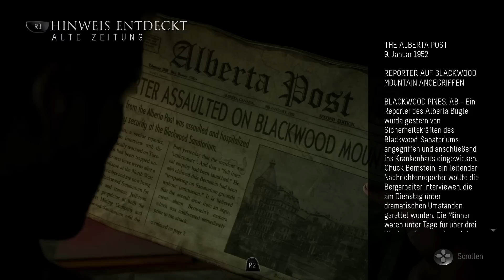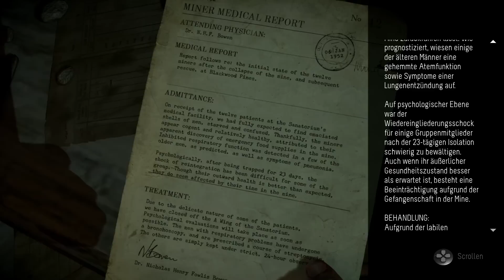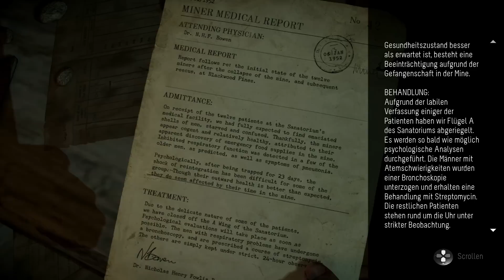Let's Play Until Dawn #10 - Im Sanatorium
Let's Play Until Dawn German kaufen

►Mein Equipment:
Until Dawn [PS4] von Supermassive Games (Sony Computer Entertainment)
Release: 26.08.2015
Genre: Action-Horror

Until Dawn Deutsch - Let's Play Until Dawn Deutsch - German/Deutsch Walkthrough Gameplay
Let's Play - Until Dawn Deutsch Gameplay with Commentary (German/Deutsch)